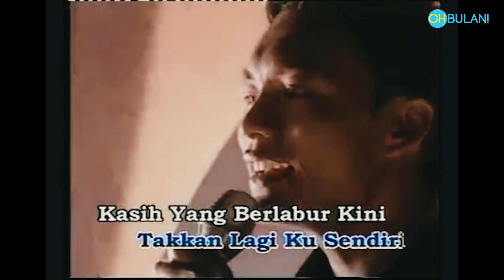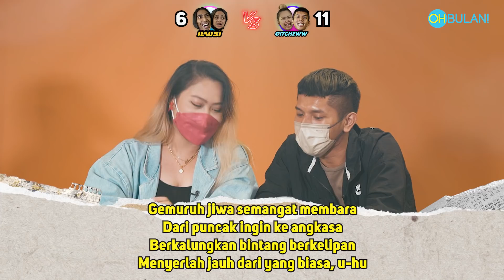[NYANYI LIRIK INI] Edisi Lagu Wrap Up 2021!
Hi semua!

Sebelum tutup tirai untuk tahun ni, kami nak buat edisi WRAP UP LAGU-LAGU NYANYI LIRIK INI 2021! Maksudnya kami compile balik semua tema lagu yang kami pernah buat sepanjang tahun ni.

Agak-agak diorang ni ingat tak? Dan episod mana yang paling layan sekali? Tinggalkan komen di bawah ok! Happy new year!